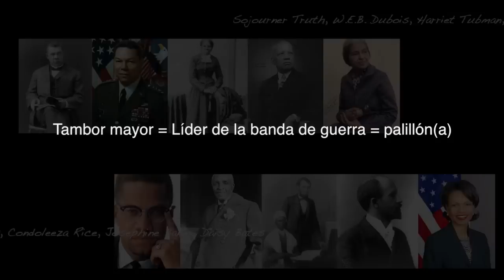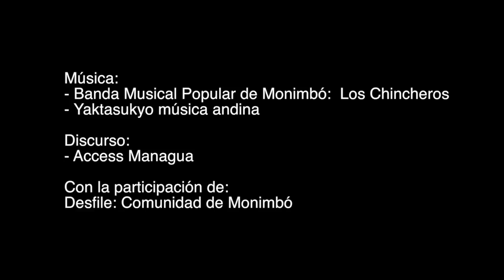El Instinto del Tambor Mayor (Con subtitulos en español)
Para conmemorar el Mes Nacional de la Herencia Afroestadounidense hemos preparado este video de un sermón que pronunciara el Dr. Martin Luther King Jr. recitado por una de las clases del programa de becas de inglés Access.